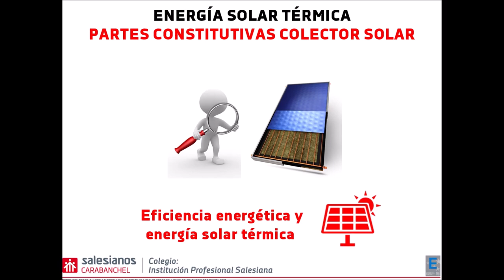Partes constitutivas de un colector solar térmico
En el siguiente vídeo, se aprecia una sección interior de un pequeño colector solar térmico demostrativo, empleado simplemente para visualizar de forma manejable los componentes que un dispositivo de este tipo incorpora. De un rápido vistazo se aprecia que son varios los componentes incorporados al mismo: carcasa exterior de aluminio con resalte continuo en todo su perímetro para la posterior ubicación de los pisones de anclaje; orificios para conexiones hidráulicas; chapa de cierre de la parte posterior; cristal frontal para dejar pasar la radiación solar; sujeción del mismo al marco de aluminio mediante junta de plástico tipo EPDM; tubos de cobre para el trasiego del fluido caloportador; absorbedor soldado a los anteriores tubos con un marcado surco correspondiente al cordón de soldadura y aislamiento térmico trasero, seguramente de lana de vidrio o lana de roca. Esperamos que os sea de utilidad a todos. Un abrazo.